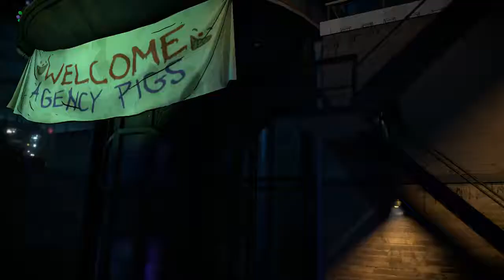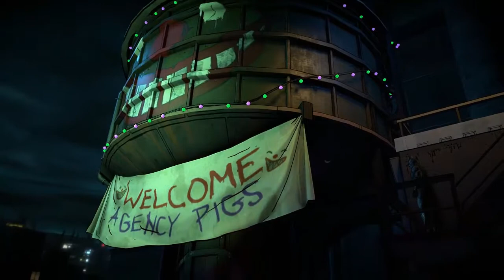Telltale's Batman The Enemy Within Episode 5 Part 3 MADE IT HOME!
Batman: The Enemy Within is an episodic point-and-click graphic adventure video game developed and published by Telltale Games and distributed by Warner Bros. Interactive Entertainment under its DC Entertainment label